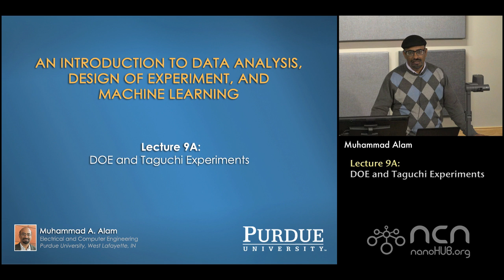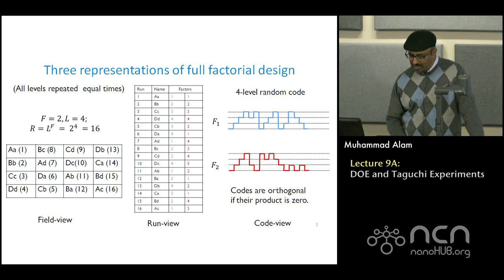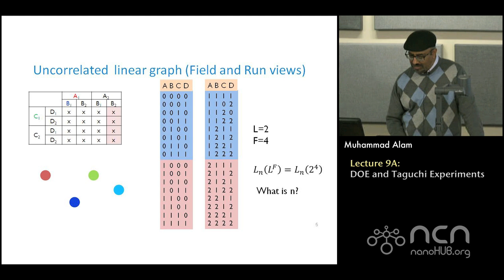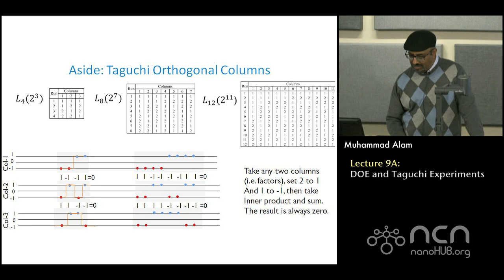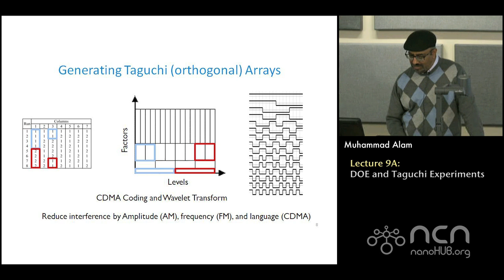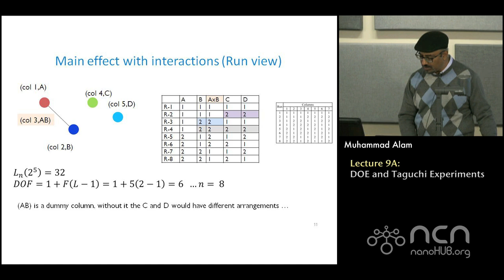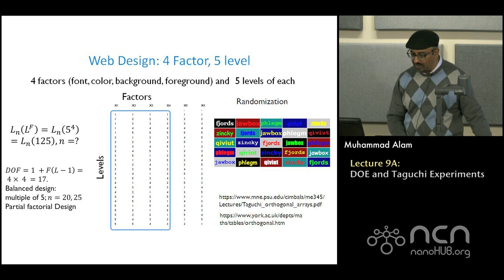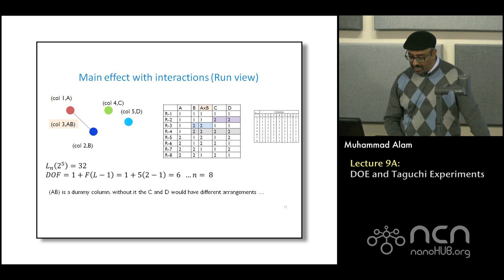ECE 695E Data Analysis, Design of Experiment, ML Lecture 9A: DOE and Taguchi Experiments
Table of Contents:
00:00 Lecture 9A. DOE and Taguchi Experiments
01:46 Three representations of full factorial design
05:36 Uncorrelated linear graph (Field and Run views)
08:24 Taguchi table: How to determine n (Run view)
14:50 Aside: Taguchi Orthogonal Columns
16:48 Generating Taguchi (orthogonal) Arrays
19:55 Full Factorial to Taguchi Table
23:36 Main effect assuming no interactions (Run view)
24:43 Main effect with interactions (Run view)
27:45 The effect of B is now understood
29:17 Web Design: 4 Factor, 5 level
31:32 Conclusions
34:35 Review Questions

This video is part of the course An Introduction to Data Analysis, Design of Experiment, and Machine Learning by Ashraf Alam at Purdue University. The course can be found on nanoHUB.org where other downloads are available.

This course will provide the conceptual foundation so that a student can use modern statistical concepts and tools to analyze data generated by experiments or numerical simulation. We will also discuss principles of design of experiments so that the data generated by experiments/simulation are statistically relevant and useful. We will conclude with a discussion of analytical tools for machine learning and principle component analysis. At the end of the course, a student will be able to use a broad range of tools embedded in MATLAB and Excel to analyze and interpret their data.

Topics Covered:
    Review of Basic Statistical Concepts
    Where do data come from: Big vs. Small Data
    Collecting and Plotting Data: Principles of Robust Data Analysis
    Physical vs. Empirical Distribution
    Model Selection and Goodness of Fit
    Scaling Theory of Design of Experiments
    Statistical Theory of Design of Experiments
    Machine Learning vs. Physics-based Machine Learning